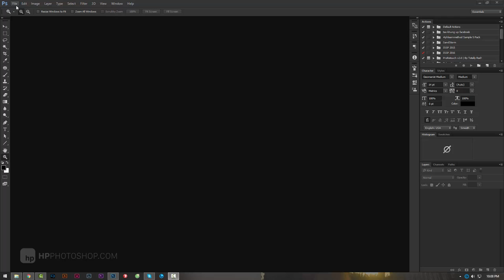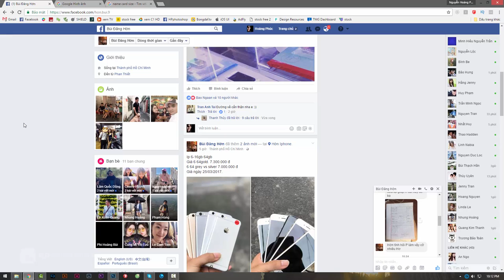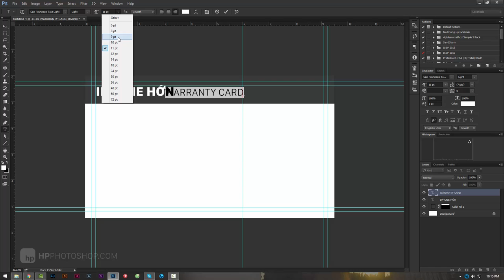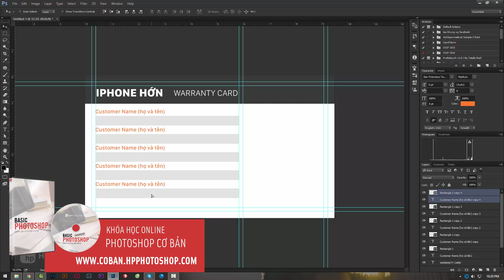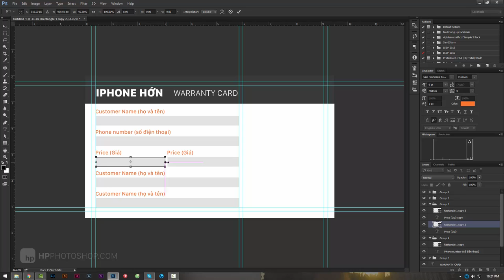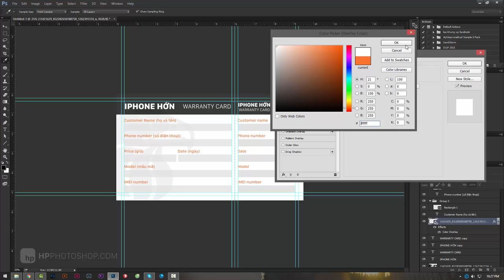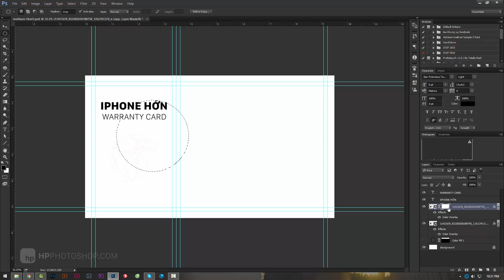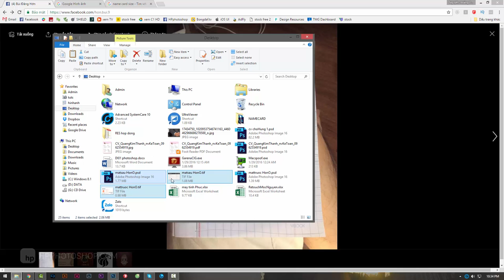Thiết kế danh thiếp bằng photoshop | HPphotoshop.com